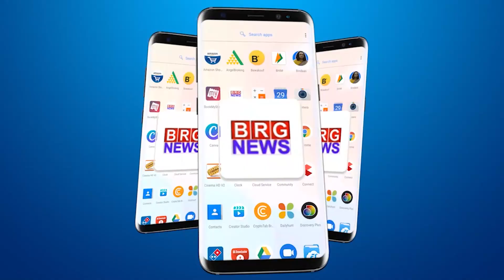भगवान खंडोबा और म्हालसा देवी के विवाह से पहले हुई हल्दी की रसम , महाराणी राधिकाराजे गायकवाड़ भी मौजूद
Haldi ceremony took place before the marriage of Lord Khandoba and Mhalsa Devi, Maharani Radhikaraje Gaekwad also present

BRG NEWS  App: